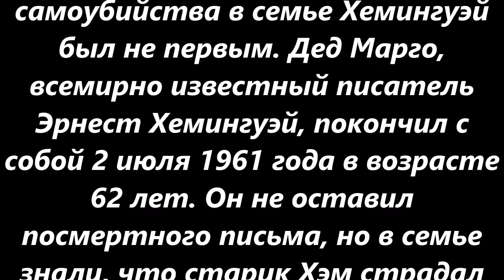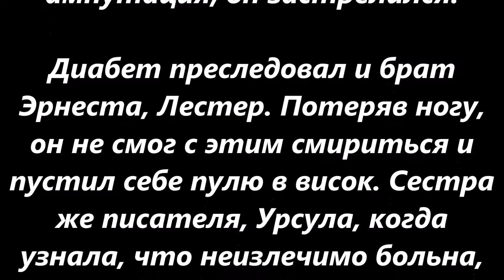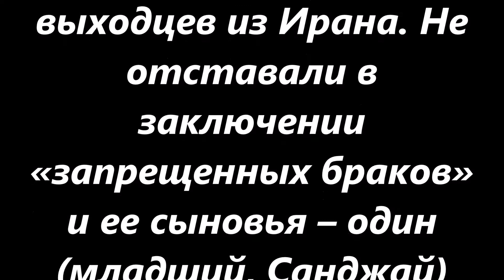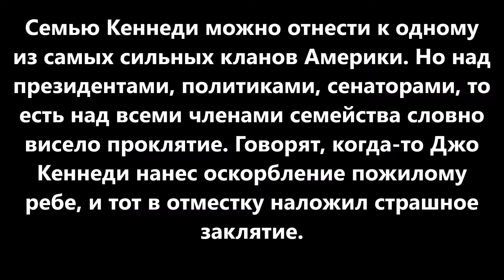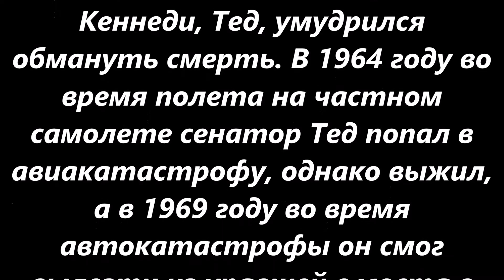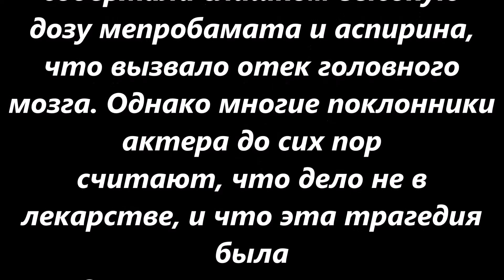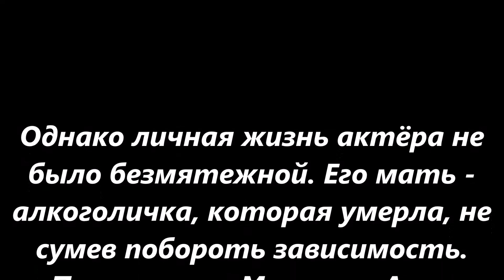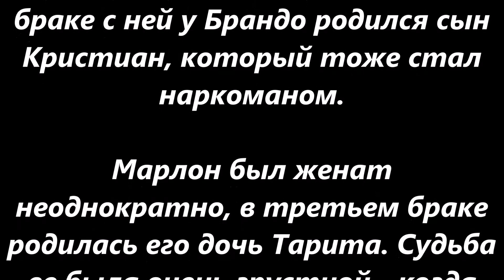До седьмого колена: Истории известных семей, которых преследовал злой рок- Кеннеди,Брюс Ли и т.д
До седьмого колена:
Истории известных
семей, которых
преследовал злой рок-
Кеннеди,Брюс Ли и т.д